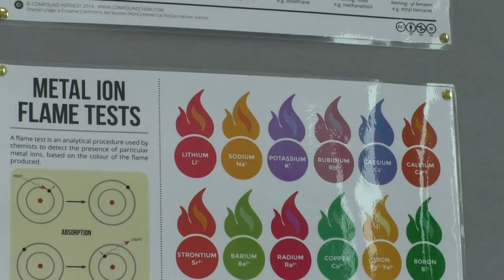Women Achieve Equality In The Workplace By Breaking Down Barriers For Men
A group of women in the Cumbrian science sector have been discussing ways of achieving stronger gender equality in the workplace.
Women in Nuclear Cumbria invited speakers to come and talk about the various difficulties faced by women in the sector but a particular focus was placed on helping men as well as women.
The organisation believes that the barriers to men are as important as those to women in achieving true equality.